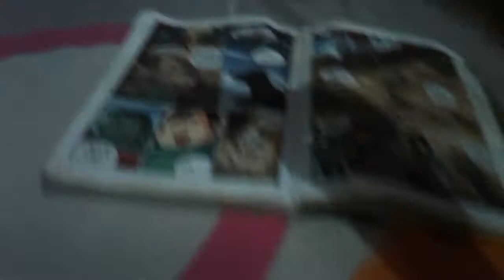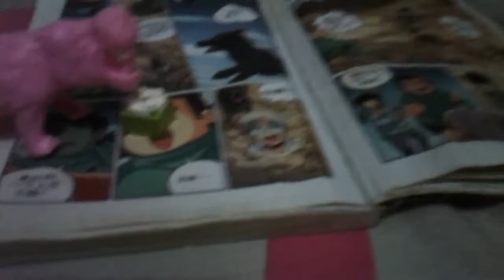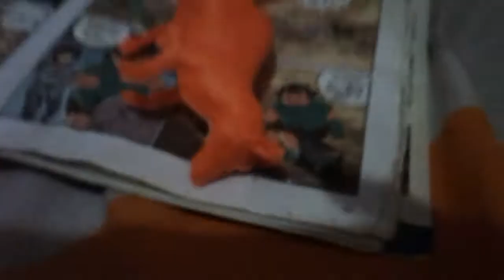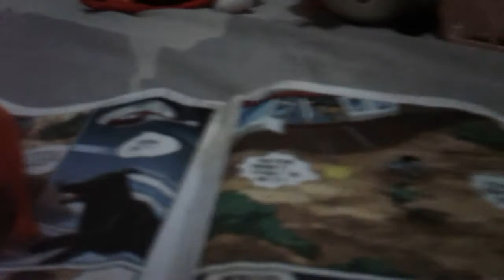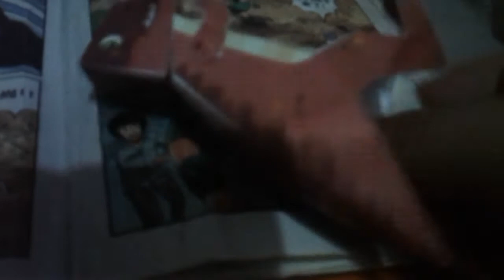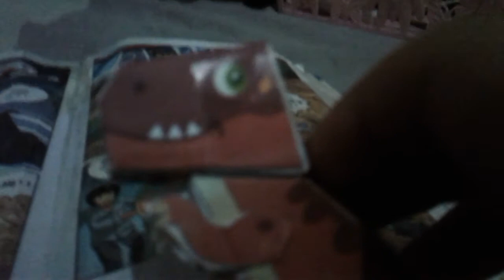Spongebob The Kangaroo Full Series:The Wet Painters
Helping and working other from your neighbor's house,or no to that.

Mr.Krabs The T-Rex helps Spongebob and Patrick to paint his house.But even know,how he can be possible can Spongebob and Patrick?After Mr.Krabs was leaving,Spongbob and Patrick were ready to paint Mr.Krabs's wall.Do they were crazy about Mr.Krabs's First Keychain.Did they survied the WET PAINTERS?